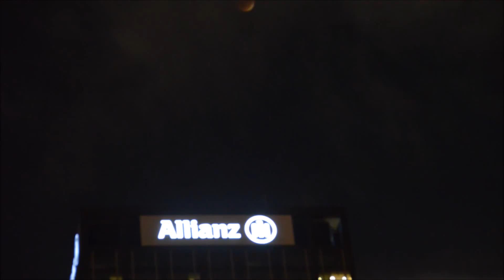287/365/2015 Super Moon Full Lunar Eclipse Hells Kitchen New York City Time Lapse 2015 09 27